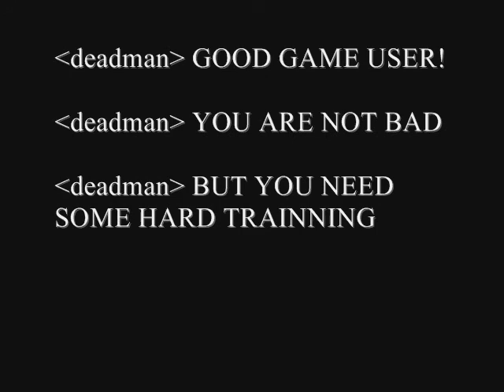KOF98 GGPO deadman 08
GET OFF ME